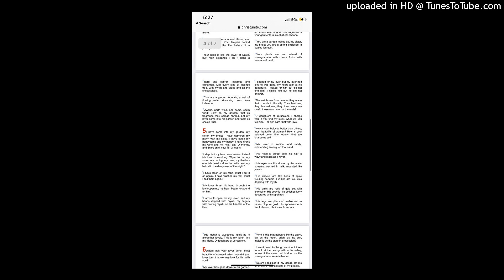William Lewis Feat. Theo- SONGS OF SOLOMON 5 (OFFICIAL SONG) Prod. By: Theo